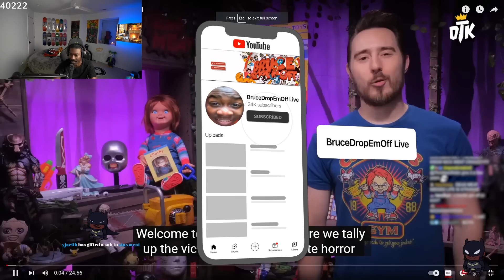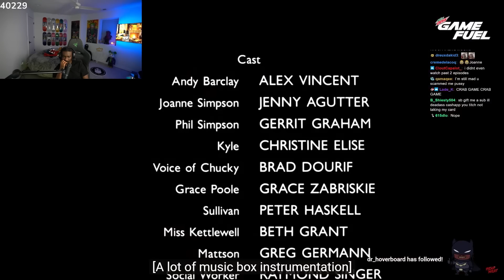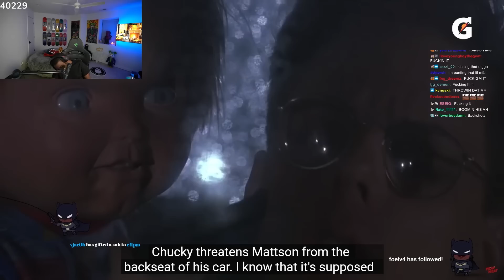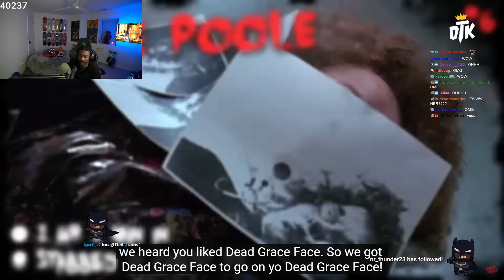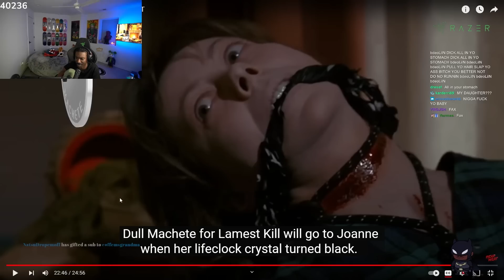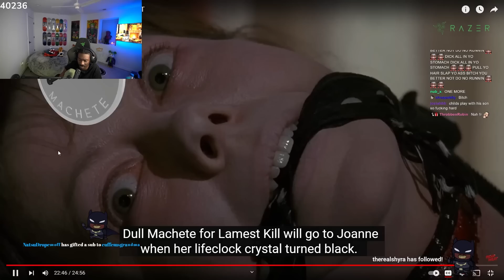BruceDropEmOff Reacts to ‘Child’s Play 2’ Kill Count (1990) | Dead Meat